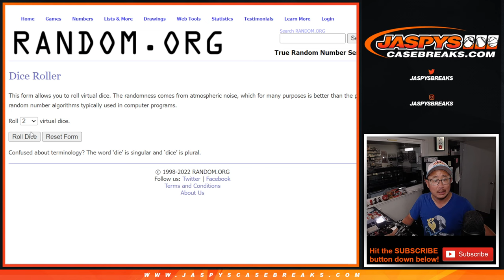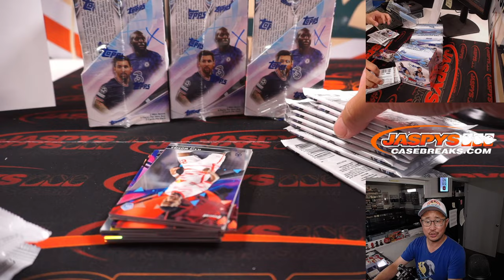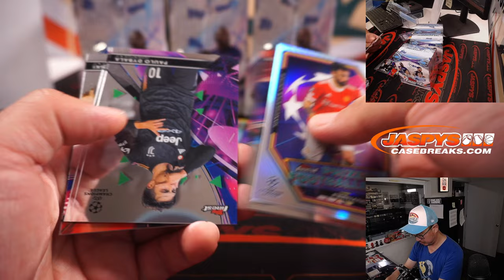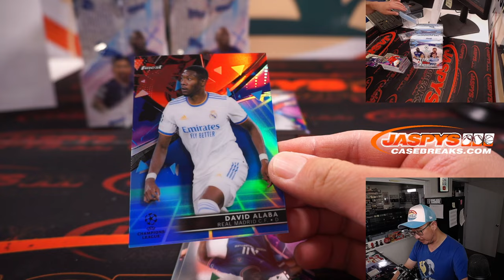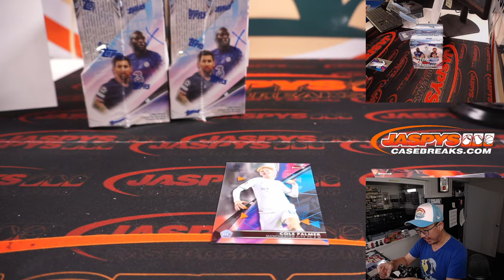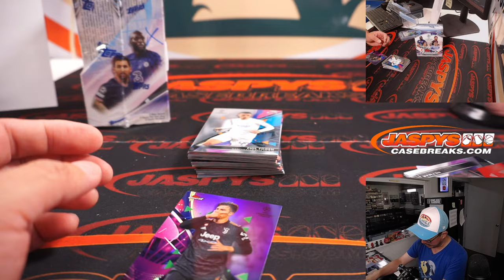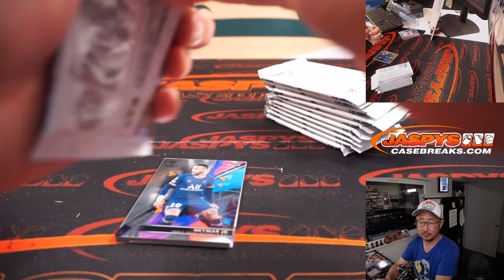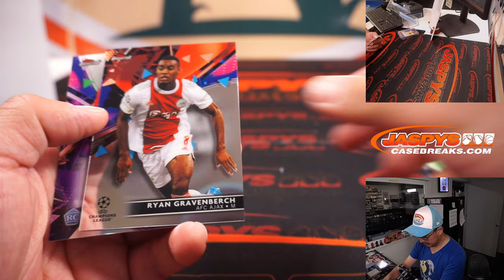Th, 08.11.22 ~ 2021-22 TOPPS FINEST UEFA CHAMPIONS LEAGUE SOCCER 4-BOX 1/2 CASE BREAK #2 *RT*